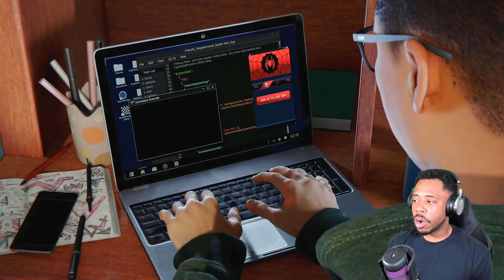This Is Booty Cheeks | Marvel's Spider-Man: Miles Morales #2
Marvel's Spider-Man: Miles Morales is a 2020 action-adventure video game developed by Insomniac Games and published by Sony Interactive Entertainment. After more than a year of training under Peter Parker, Miles Morales has mastered his superpowers and established himself as the original Spider-Man's crime-fighting partner, though he still struggles to adapt into his new role. While escorting a police transport carrying prisoners to the rebuilt Raft, Miles accidentally releases several inmates, including Rhino. While trying to stop Rhino's rampage through the city, Spider-Man is knocked unconscious. Miles intervenes to protect him and defeats Rhino with his new bio-electric ability, later dubbed "Venom". Leaving Rhino in Roxxon's custody, Peter informs Miles that he will be going with assisting Mary Jane to Symkaria for a few weeks as her photographer as she does her story on the country's civil war, and entrusts Miles to look after New York in his absence as its sole Spider-Man.